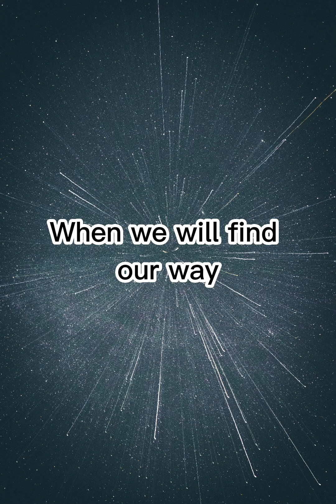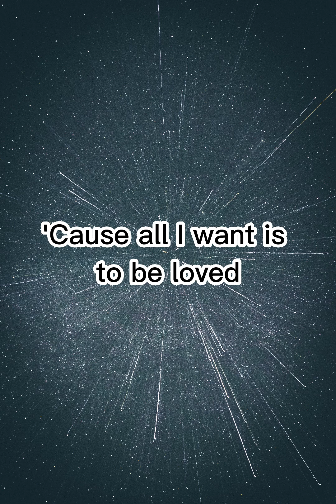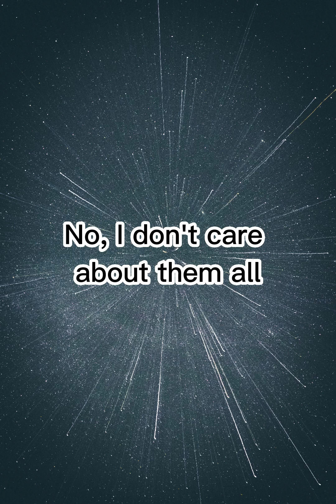Loreen Tattoo Lyrics